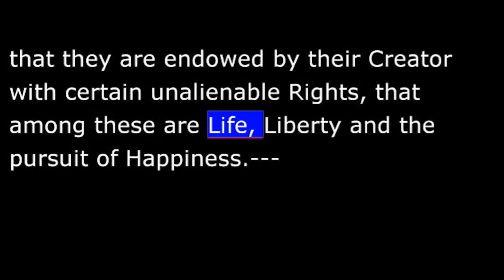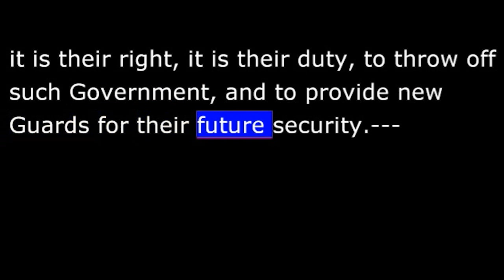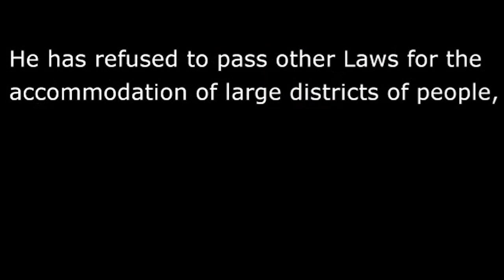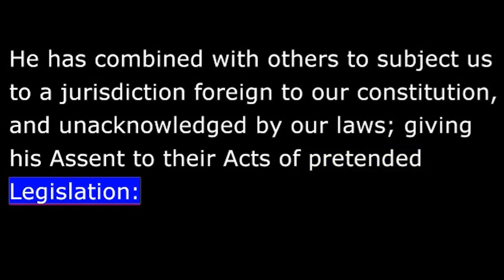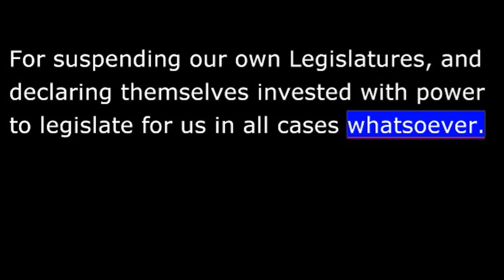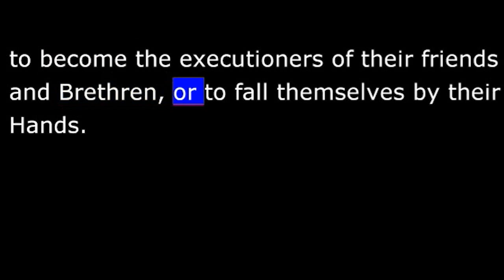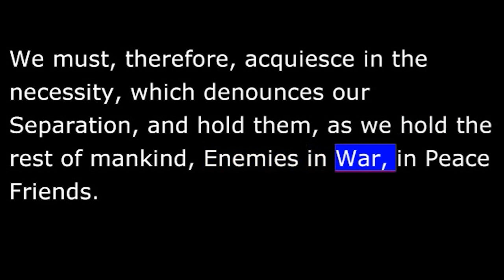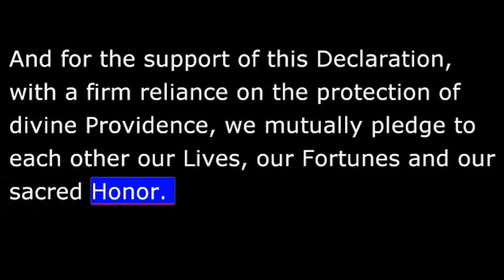Declaration of Independence Read by future President John F Kennedy in 1958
When in the Course of human events, it becomes necessary for one people to dissolve the political bands which have connected them with another, and to assume among the powers of the earth, the separate and equal station to which the Laws of Nature and of Nature's God entitle them, a decent respect to the opinions of mankind requires that they should declare the causes which impel them to the separation.
We hold these truths to be self-evident, that all men are created equal, that they are endowed by their Creator with certain unalienable Rights, that among these are Life, Liberty and the pursuit of Happiness.--That to secure these rights, Governments are instituted among Men, deriving their just powers from the consent of the governed, --That whenever any Form of Government becomes destructive of these ends, it is the Right of the People to alter or to abolish it, and to institute new Government, laying its foundation on such principles and organizing its powers in such form, as to them shall seem most likely to effect their Safety and Happiness. Prudence, indeed, will dictate that Governments long established should not be changed for light and transient causes; and accordingly all experience hath shewn, that mankind are more disposed to suffer, while evils are sufferable, than to right themselves by abolishing the forms to which they are accustomed. But when a long train of abuses and usurpations, pursuing invariably the same Object evinces a design to reduce them under absolute Despotism, it is their right, it is their duty, to throw off such Government, and to provide new Guards for their future security.--Such has been the patient sufferance of these Colonies; and such is now the necessity which constrains them to alter their former Systems of Government. The history of the present King of Great Britain is a history of repeated injuries and usurpations, all having in direct object the establishment of an absolute Tyranny over these States. To prove this, let Facts be submitted to a candid world.
He has combined with others to subject us to a jurisdiction foreign to our constitution, and unacknowledged by our laws; giving his Assent to their Acts of pretended Legislation:
For Quartering large bodies of armed troops among us:
For protecting them, by a mock Trial, from punishment for any Murders which they should commit on the Inhabitants of these States:
For cutting off our Trade with all parts of the world:
For imposing Taxes on us without our Consent:
For depriving us in many cases, of the benefits of Trial by Jury:
For transporting us beyond Seas to be tried for pretended offences
In every stage of these Oppressions We have Petitioned for Redress in the most humble terms: Our repeated Petitions have been answered only by repeated injury. A Prince whose character is thus marked by every act which may define a Tyrant, is unfit to be the ruler of a free people.
Nor have We been wanting in attentions to our Brittish brethren. We have warned them from time to time of attempts by their legislature to extend an unwarrantable jurisdiction over us. We have reminded them of the circumstances of our emigration and settlement here. We have appealed to their native justice and magnanimity, and we have conjured them by the ties of our common kindred to disavow these usurpations, which, would inevitably interrupt our connections and correspondence. They too have been deaf to the voice of justice and of consanguinity. We must, therefore, acquiesce in the necessity, which denounces our Separation, and hold them, as we hold the rest of mankind, Enemies in War, in Peace Friends.
We, therefore, the Representatives of the united States of America, in General Congress, Assembled, appealing to the Supreme Judge of the world for the rectitude of our intentions, do, in the Name, and by Authority of the good People of these Colonies, solemnly publish and declare, That these United Colonies are, and of Right ought to be Free and Independent States; that they are Absolved from all Allegiance to the British Crown, and that all political connection between them and the State of Great Britain, is and ought to be totally dissolved; and that as Free and Independent States, they have full Power to levy War, conclude Peace, contract Alliances, establish Commerce, and to do all other Acts and Things which Independent States may of right do. And for the support of this Declaration, with a firm reliance on the protection of divine Providence, we mutually pledge to each other our Lives, our Fortunes and our sacred Honor.